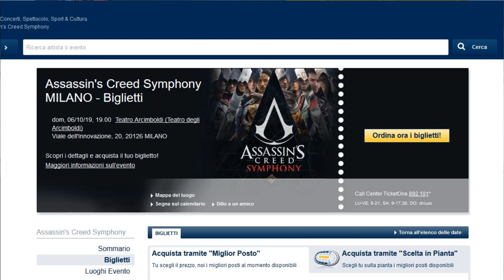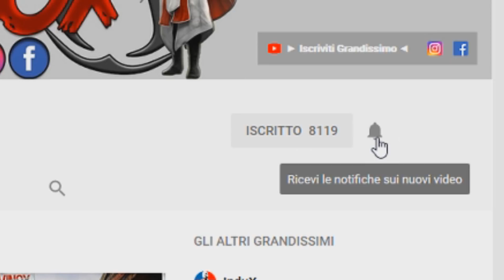Assassin's Creed Symphony In ANTEPRIMA MONDIALE | Scene Esclusive, Ologrammi, Interviste & Biglietti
Assassin's Creed Symphony MILANO - Biglietti |

SCONTO sul biglietto per "Assassin's Creed: The Temple of Anubis" a CineCittà World

Ciao Grandissimi spero che il video vi sia piaciuto, se è cosi' vi invito a lasciare un MI PIACE e se volete farmi sapere la vostra opinione o avete qualche consiglio, vi invito a lasciarmi un COMMENTO.
Vi raccomando inoltre di ISCRIVERVI al canale e a cliccare sulla campanella, facendo ciò questo canale sarà la vostra guida al mondo di Assassin's Creed; con rumors, novità,walkthrough, gameplay, guide, segreti, easter egg e molto altro ancora anche su Assassin's Creed Odyssey .

@ COLLABORAZIONI:
► Powered By Grow Up Network